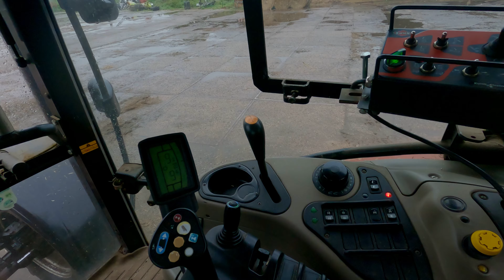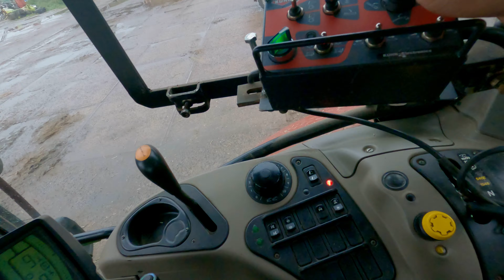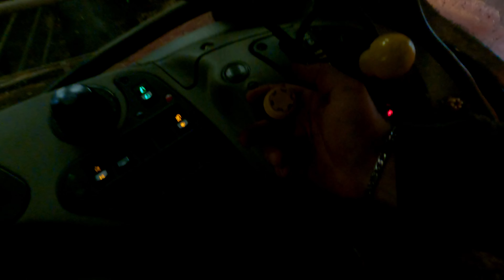Wo kommt das Wasser her? Maisernte verschoben 🙄 Farmvlog 43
Moin allerseits!
Diese Woche gibt's mal wieder n' kleines Update zwischendurch. Nach 50mm Regen in den vergangenen Tagen ist hier nicht an Maisernte oder Aussaat zu denken. Ich nehme euch mit, viel spaß!

0:00 Blödmannmütze
0:28 Schlecht wetter!
3:33 So streuen wir unsere Tiere ein!
9:01 Auf Hochdruck
11:45 Wie nass sind die Felder?
19:07 Doch noch auf den Acker

Equipment:
Drohne DJI Mavic Pro 2
GoPro Hero 9
Sony Alpha 6000

Introsong: Wonderful World